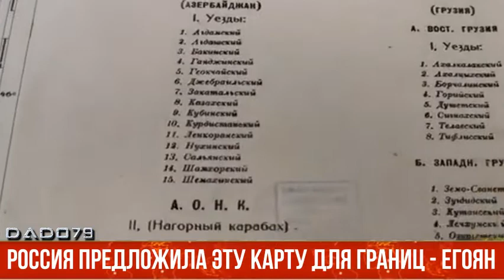Россия предложила эту карту для границ - Егоян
Мы опираемся на карту 1926 года, утвержденную Армянской ССР и Азербайджанской ССР.

Как передает Axar.az со ссылкой на армянские СМИ, об этом журналистам заявил депутат от правящей партии «Гражданский договор» Арман Егоян.

По его словам, есть карты, которые хранятся только в Генштабе РФ: «Россия предложила продвигаться по ним. На данный момент для стабилизации ситуации нам предложили последнюю утвержденную Генштабом карту, которая датирована 1974 годом.

После этого были изменения, которые не были утверждены. В течение времени произошли изменения, но не везде. Например, на участке Севлича (Гарагель) изменения были, в Тавуше тоже, но лишь на уровне колхозов», – отметил Егоян.

Он выразил убеждение, что делимитация и демаркация могут многое изменить.

Отметим, что Пашинян также отмечал что произошли изменения «на уровне колхозов в некоторых местах». Это в основном относится к отделению от Азербаджана в 80-х годах 7 сел Газаха с терриорией 3 тысячи гектаров.

Следует отметить также, что о карте 1926 года, которой так "доверяет" Армения, нет никакой информации.